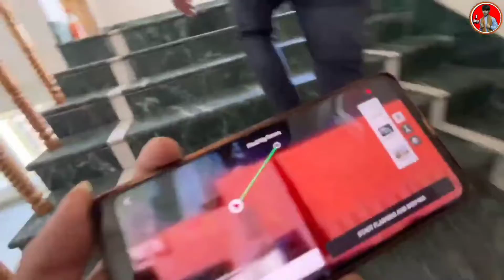B boys Ka Drone Kho gaya🥺😭🙄🙄🙄// b boys at Sikkim 2022 ll b boys ni 140000 lakh ni drone aa gwmabai😭